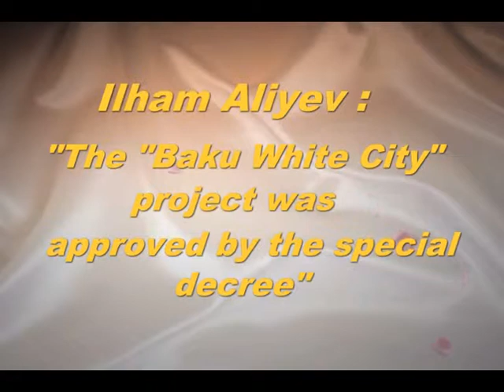Presidential couple breaks ground for Baku White City